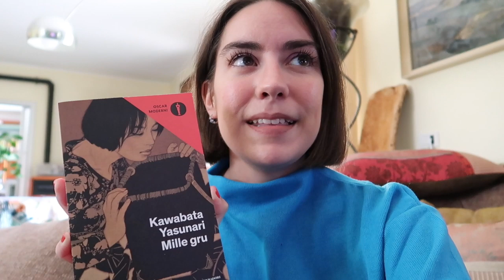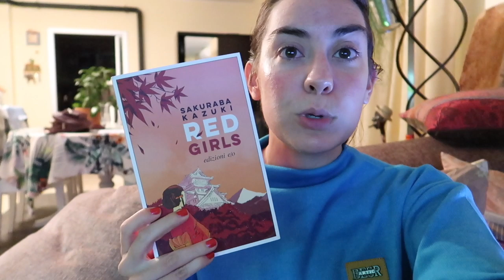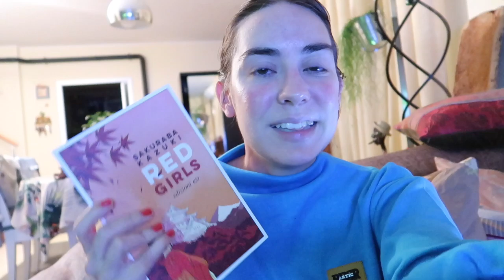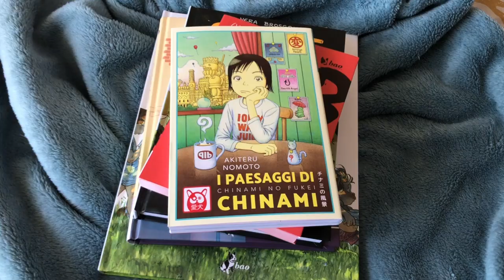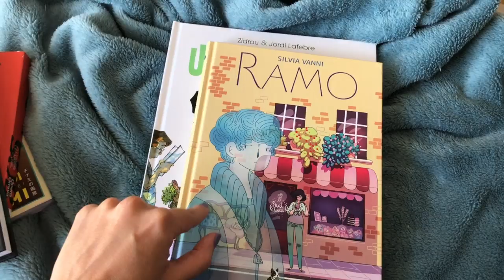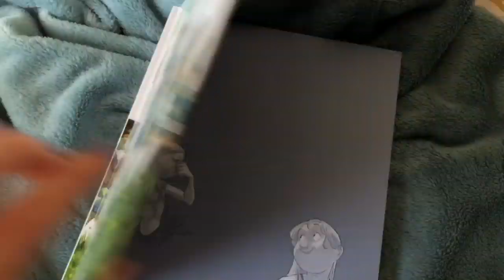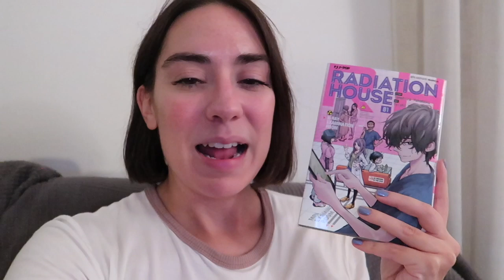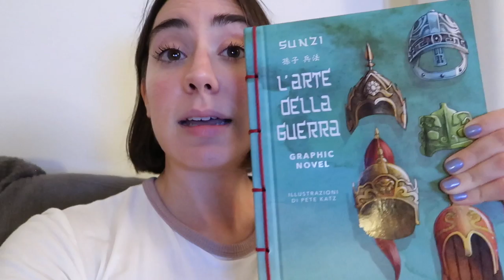Nuovi arrivi, gattoni e cucina con mia sorella 📚🐱🍱 | VLOG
Una settimana con i miei gatti coccolosi fra pacchi, novità e cucina con mia sorella

Libri e fumetti citati

Mille gru
Red Girls
I paesaggi di Chinami
Un’estate fa
Sempre pronti
Radiation House
Il vichingo nero
La via del bosco
L’arte della guerra di Pete Katz
Il Mahabharata di Jean-Claude Carrière e Jean-Marie Michaud

Per sostenermi
╰Il mio negozio handmade